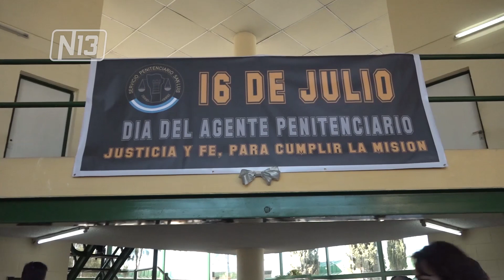DIA DEL AGENTE PENITENCIARIO